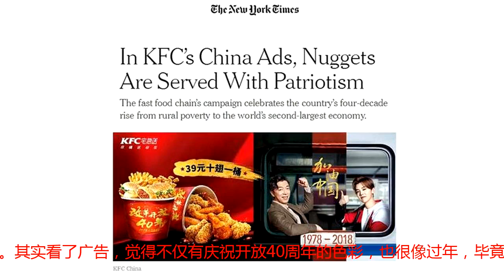KFC这条广告火了 美国第一大报都来围观 认为肯德基“求生欲很强”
木叔看到个好玩的事情，美国第一大报《纽约时报》最近关注了KFC的一则广告，广告与改革开放40周年有关，还有两位当红明星出场。纽时的报道很有意思，认为在当前的局势下，这家美国企业“本土化生存”的手法多样，而且获得了官方的认可。看完报道，木叔在央视上看了广告，觉得给人感觉红红火火的，确实很符合当前庆祝开放的主基调。其实看了广告，觉得不仅有庆祝开放40周年的色彩，也很像过年，毕竟主基调都是红色的。纽时采访了几个人对此发表看法，有的认为“很俗气”，也有的认为中国红还是很不错的。记得北京第一家肯德基就是在改革开放的大背景下开业的。1987年在前门大街的那家店，好象是3层，而且也不是像现在这样简单的名字，全称是“肯德基家乡鸡”。木叔问了当年附近住的老人家，据说开业当时真是盛况空前，美国驻华使馆都派人参加了。据说，当年很多人以到KFC用餐为荣，更极端的是，还有人在这家店举办婚礼！你没听错，是办婚礼。这在当时可能是很时髦的事情，而且花费也应该不菲吧！几十年来，KFC随着我们的发展壮大，也在发展与改变。纽时注意到，这家美国企业的“本土化生存”不错，提供的很多食品符合本地需求，比如油条、米饭、豆浆等，在美